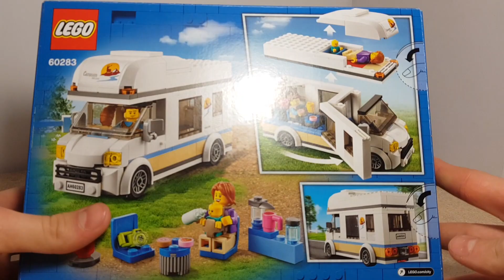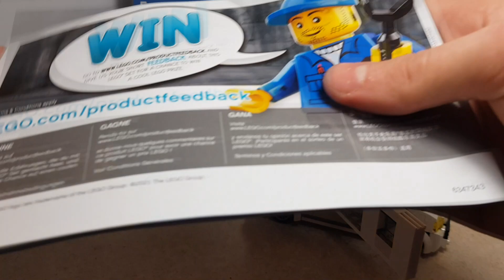Обзор LEGO CITY 60283 (Кемпер)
Всем привет!
Не хочу, вас огорчать но с самоделками нужно потерпеть еще 2 недели. У меня намечается переезд, и нет времени делать видео, и куда уж там самоделки.И я напомню вам что следующая самоделка будет на тему  S.T.A.L.K.E.R.